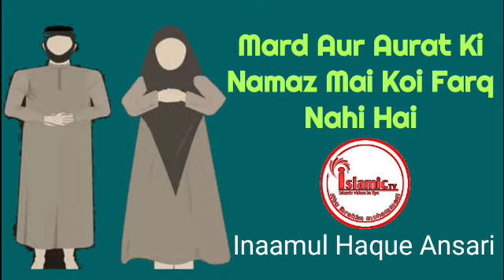Mard Aur Aurat Ki Namaz Mai Koi Farq Nahi Hai By Inaamul Haque Ansari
Assalamualaikum Warehmatullahi Wabarakaatuhu

Mere Muslim Brothers And Sisters

Dini Islamic Sawal V Masla Masail Poochhane Ke Liye Aap Rapta Contact Kare

00965_60490379

Quran Aur Sunnat Ki Roshani Mai Apne Aqido Ki Islah Ke Liye YouTube Par Humara Channel ISLAMIC TV Aur Paiye Sahih Ul Aqida Salfi Ahle Hadees Ulama Ikram Ke Bayanat

Yaad Rakhe Jab Aap SUBSCRIBE Per CLICK Karoge Toh Ek Bell Ghanti 🔔👈Ka Nishan Aayega Is Par CLICK Karna Na Bhule Ispe CLICK Karne Ke Baad Aapko Daily Rozana Videos Ki NOTIFICATION Aayengi INSHAHALLAH

Puchhana Ho To Aap Sirf Whatsapp Par Contact Kare Jo Nomber Uper Likha Huaa Hai